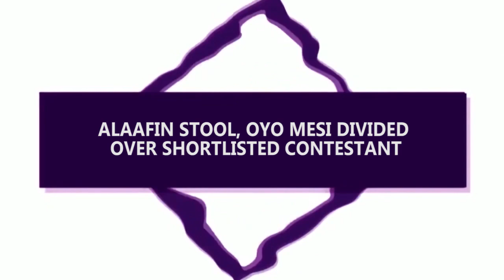ALAAFIN'S STOOL: OYOMESI DIVIDED OVER SHORTLISTED CONTESTANTS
ALAAFIN STOOL, OYO MESI DIVIDED OVER SHORTLISTED CONTESTANT